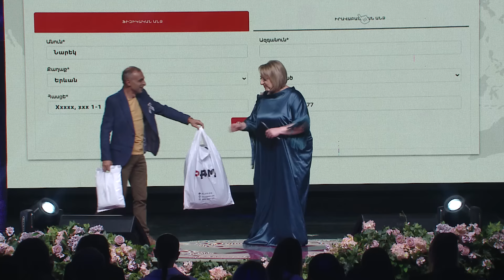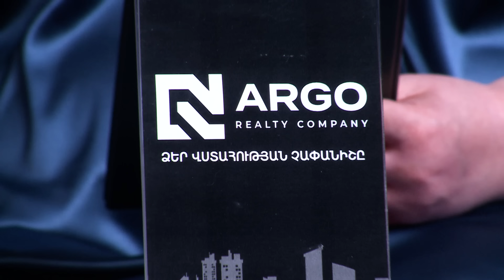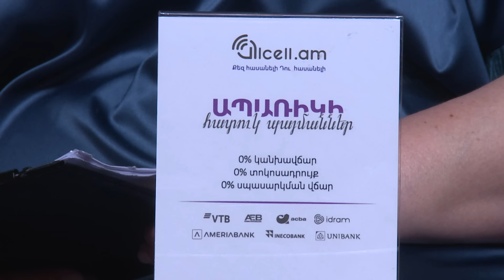Women's Club 219 - PAM Family